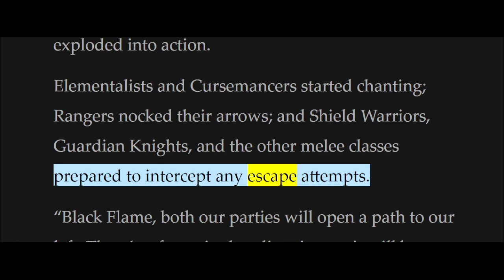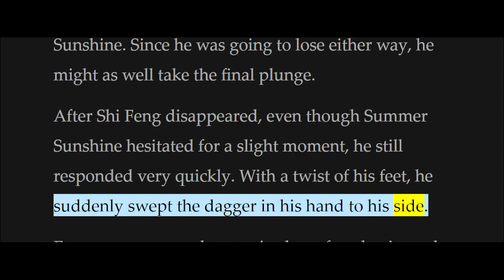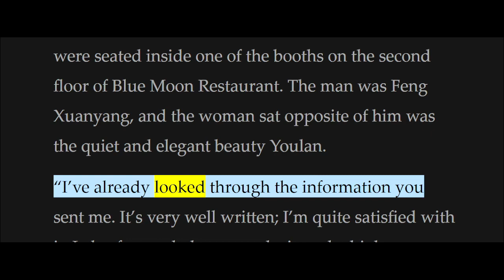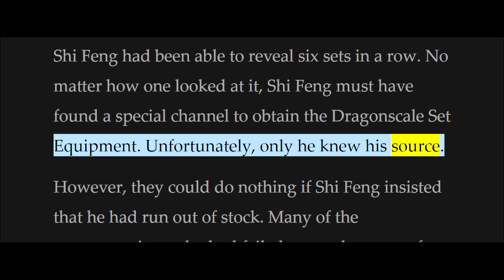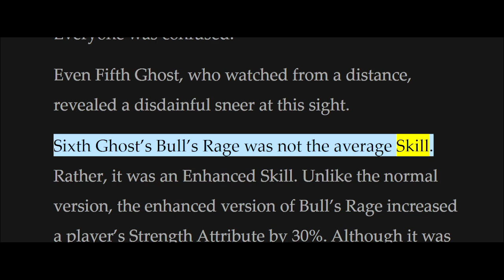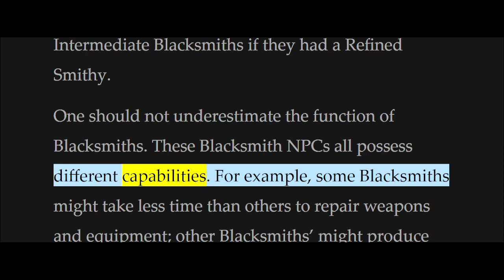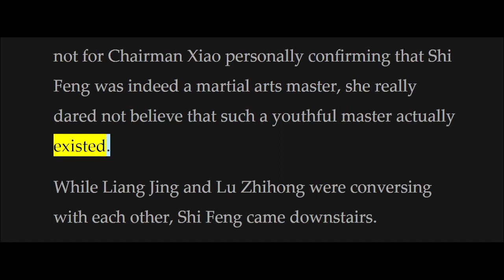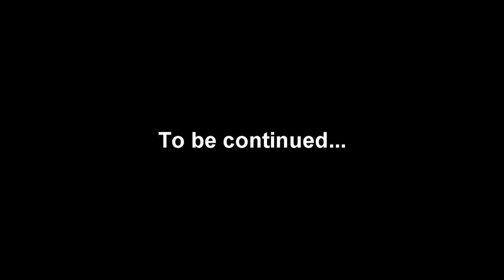Reincarnation of the Strongest Sword God Chapter 451-500 [Read Novel with Audio and English Text]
Author:
Lucky Old Cat, 天运老猫

Genre:
Action, Adventure, Fantasy, Martial Arts, Xuanhuan

Massive wars, life advancement, entering Godhood, sword reaching to the peak; a legend of a man becoming a Sword God has begun.